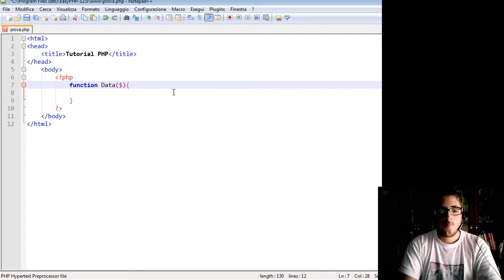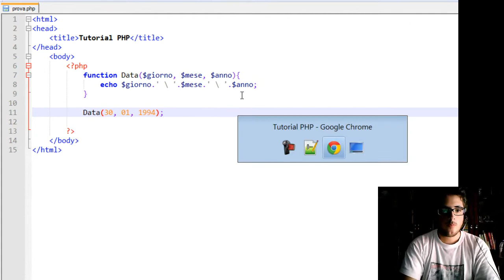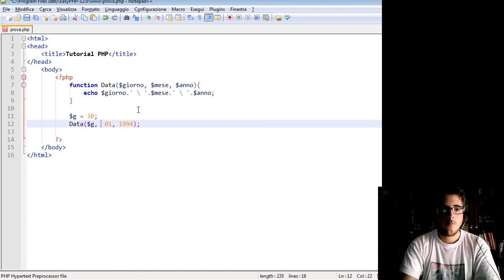PHP - 12 - Parametri delle funzioni